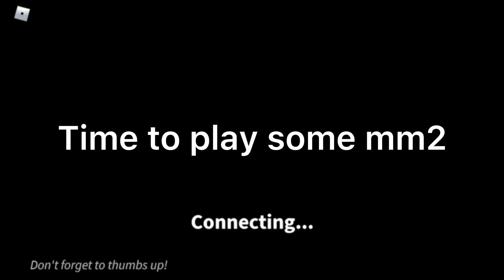POV: my mom owns roblox 😭